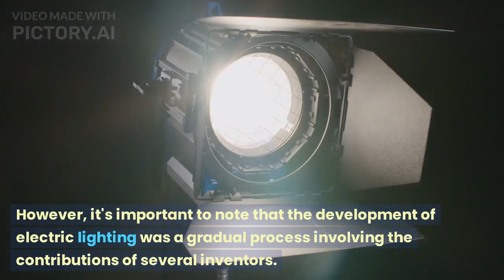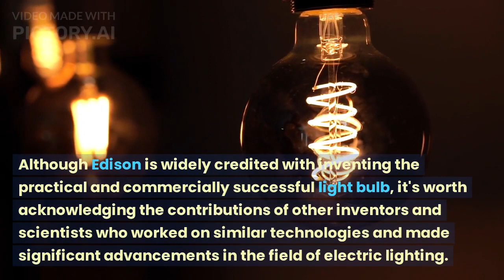History of Electric Bulb! Who Invented First Electric Bulb.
The invention of the electric light bulb is attributed to Thomas Alva Edison, an American inventor, in the late 19th century. However, it's important to note that the development of electric lighting was a gradual process involving the contributions of several inventors.

Before Edison's work, various scientists and inventors had experimented with electric lighting. One significant precursor was Sir Humphry Davy, a British chemist, who demonstrated an electric arc lamp in the early 1800s. Others, such as Warren de la Rue and William Grove, made advancements in the development of incandescent lamps.

In the 1870s, Edison and his team at Menlo Park Laboratory in New Jersey focused on creating a practical and long-lasting electric light bulb. They conducted numerous experiments to find a suitable filament that would glow without burning out quickly. Edison tested thousands of materials, including bamboo, carbonized paper, and cotton thread, as potential filaments.

Finally, in 1879, Edison discovered that a carbonized bamboo filament lasted for a considerable amount of time, creating a commercially viable electric light bulb. He patented his invention as the Edison incandescent lamp.

Edison's achievement wasn't limited to the invention of the light bulb alone. He also developed a complete electrical distribution system, including power generation and transmission infrastructure, to bring electric lighting to homes and businesses. This comprehensive system played a crucial role in popularizing electric lighting and revolutionizing society.

Although Edison is widely credited with inventing the practical and commercially successful light bulb, it's worth acknowledging the contributions of other inventors and scientists who worked on similar technologies and made significant advancements in the field of electric lighting.